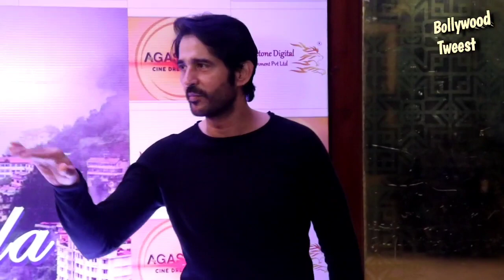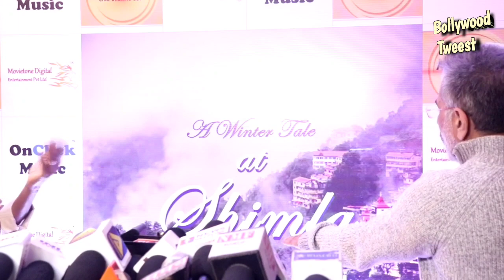Yogesh Verma launched Film Poster, Music, Teaser, Trailer of his directorial A Winter Tale at SHIMLA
Filmmaker, Director and Producer Yogesh Verma launched the Film Poster, Music, Teaser & Trailer of his directorial “A Winter Tale at SHIMLA” in the presence of *Yogesh Verma, Gauri Pradhan, Avyc Dutta, Hiten Tejwani, Virendra Saxena, Pavan Malhotra, Karmveer Choudhary, Anand Ohri, Nikhita Chopra, Indraneil Sengupta, Poonam Pandey, Eshitta Shah, Prashant Virendra Sharma, Mitali Joshi, Jugnu Ishiqui, Anuraag Pandey and many more...*

*Facebook Handles*
@Gorgeous Gauri Pradhan Tejwani
@Indraneil Sengupta
@Deepraj Rana Actor
@Niharika chouksey
@Angad Ohri
@Eshita Shah
@Karmveer Choudhary
@Ram Awana
@Dr S K Tyagi
@Nikhita Chopra
@Subhabrata Chatterjee
@Avik Dutta
@Gulab Soni
@Mani Shankar Iyer
@Udit Narayan
@Pavan Malhotra
@Virendra Saxena